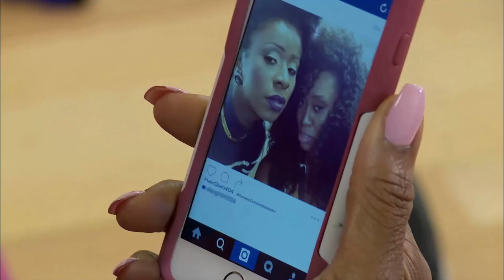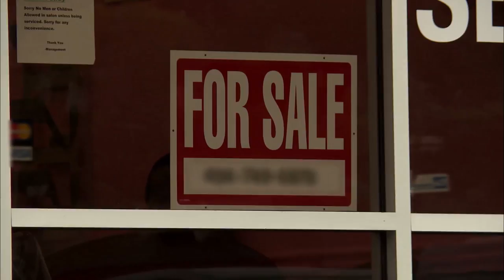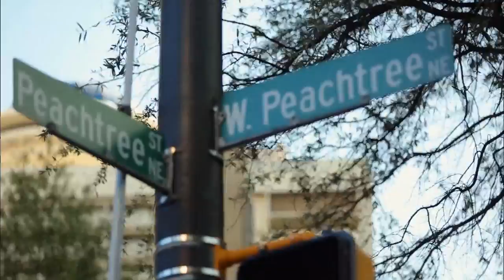Cutting It In the ATL | Take a First Look Into Season 2 | WE tv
It's an All-On Hair War! New Friends, New Sabotage and New Haters in season 2 of Cutting It In The ATL. All is Hair in Love & War.

The baddest bosses of ATL’s hair game are back & ready to battle for the top. Maja still holds the crown, but jealousy & betrayals shake her empire. Dedra’s new friend, Pat, makes Maja a prime target & she’s out to expose Maja’s secrets and take her down! Mushiya’s a “natural” threat with her movement on the rise, new products and new plans, but Maja won’t go down without a fight. Beautii’s busy with new business ventures and looks to Maja as an investor. LaKenya shifts alliances when she’s caught between two brands and bets Mushiya might have better bundles than Maja. Dedra’s new confidante Tre’ puts business before friendship, while Stephen befriends Maja as a business move. In the battle to reign supreme, it’s cutthroat & it’s CuttingIt in the ATL Season 2!